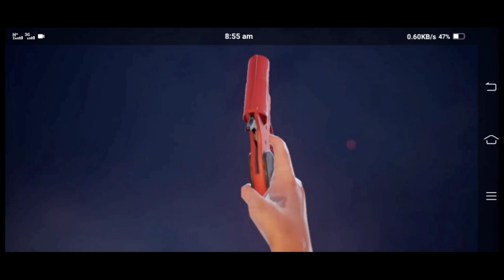हर create मे bag हि दे रहे है bgmi vale 😂